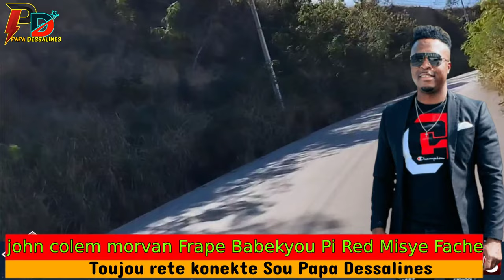John Colem Morvan Frape Chèf G4ng Babekyou Pi Red Misye Fache